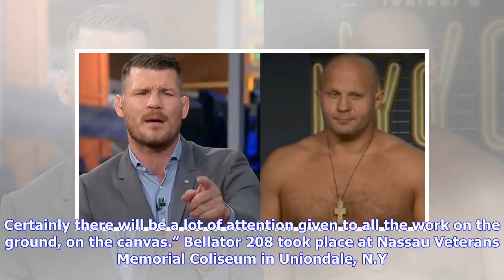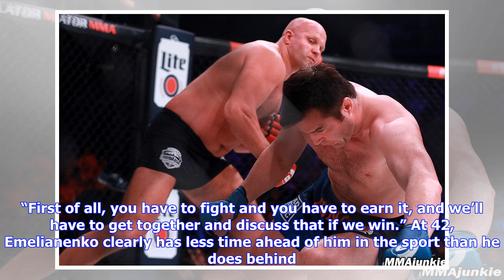Fedor Emelianenko explains how he'll prepare for Ryan Bader in tournament final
UNIONDALE, N.Y. – Fedor Emelianenko intends to give plenty of attention to the ground skills of Ryan Bader during his preparation for the Bellator tournament final in January. Emelianenko (38-5 MMA, 2-1 BMMA) will fight Bader (26-5 MMA, 4-0 BMMA) for the vacant Bellator heavyweight title on Jan. 26 after both men advanced past the semifinals with wins at Bellator 208 and Bellator 207 this weekend. The matchup is the result of the eight-man tournament being narrowed down to two athletes, with Eme...